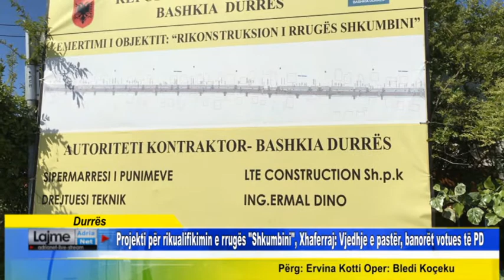Projekti për rikualifikimin e rrugës Shkumbini, Xhaferraj Vjedhje e pastër, banorët votues të PD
Durrës    Projekti për rikualifikimin e rrugës Shkumbini, Xhaferraj Vjedhje e pastër, banorët votues të PD